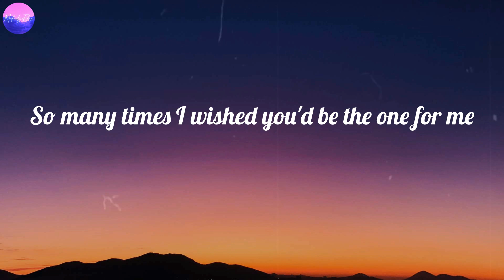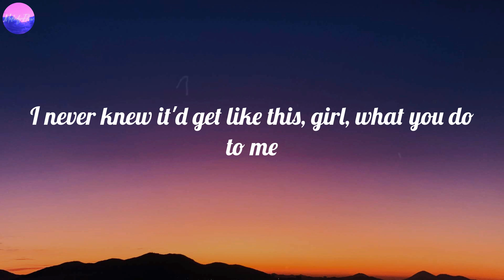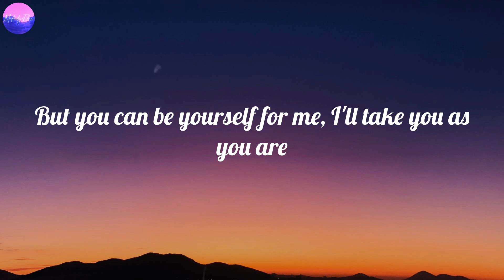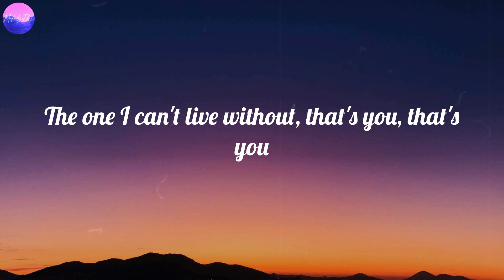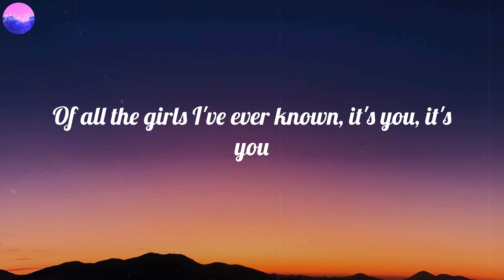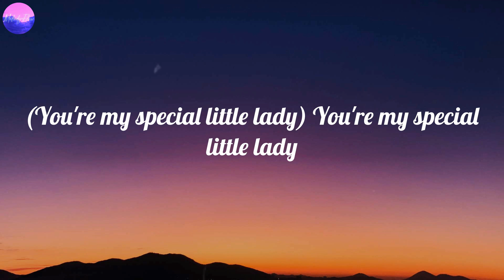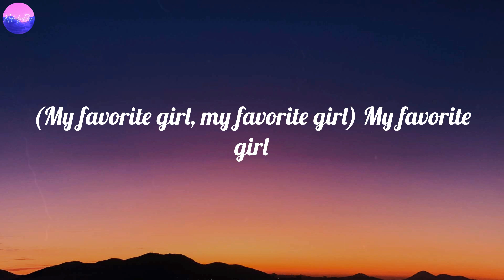Justin Bieber - Favorite Girl (Lyrics)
Favorite Girl (Lyrics) - Justin Bieber